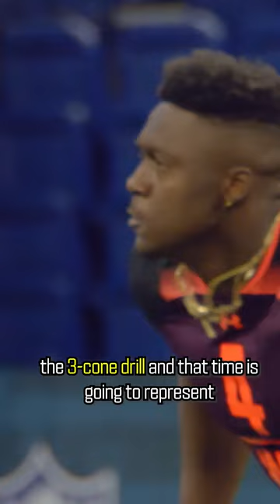What Drills Matter for Which Positions at the NFL Scouting Combine?